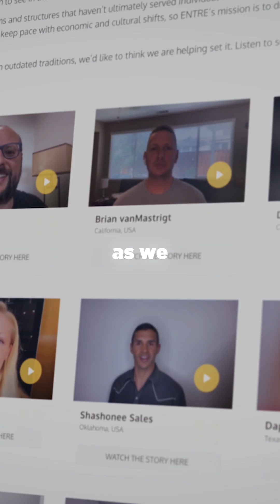What challenges did you have to overcome in your journey?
If you asked me what challenges I've faced as an entrepreneur, I would say dealing with online haters and bullying.

It wasn't easy, but I've learned to heal and find peace with the fact that some people project their insecurities onto others.

I've realized the importance of showing my true self instead of hiding. To make the greatest impact, I must be authentic, regardless of negative comments.

And that's what I want to teach aspiring entrepreneurs at ENTRE Institute.